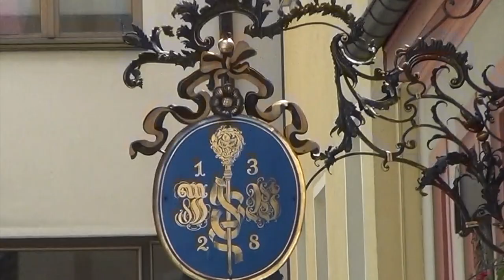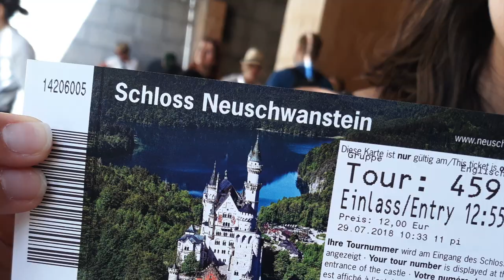Welcome to Kempten International Summer School – Data Science for Everyone!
Welcome to Kempten International Summer School „Data Science for Everyone“!  From July 22-31,2018 17 international students from 11 nations worldwide joined us for Kempten University’s first international summer school. They dived not only into the data analyze tools „R“ and „Rstudio“ but also into the latest trends like deep learning. Above all, the practical reference in numerous training units inspired, but also all the continuous support by additional tutors.
Participants enjoyed Kempten and Bavaria during an awesome social program. They visited Castle Neuwschwanstein, took the mountain cable car on top of 1800 metres high Tegelberg in the Bavarian Alps, explored Munich & the BMW museum and enjoyed an informative company visit to Robert Bosch GmbH. They explored beer gardens, tried German food and made many new friends from all over the world.

„Data Science for Everyone“ is designed interdisciplinary and does not require any prior knowledge.